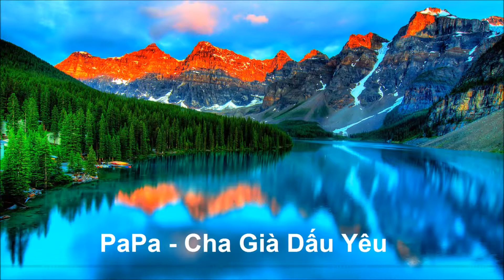PaPa - Cha Gia Dau Yeu 1080p